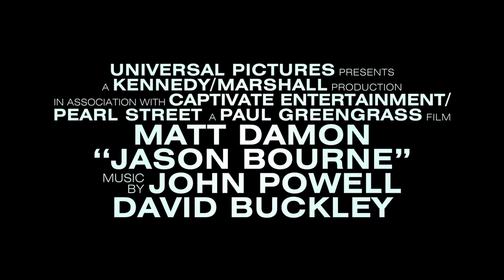JASON BOURNE | Trailer subtitulado HD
Matt Damon regresa como Jason Bourne. Paul Greengrass, director de La Supremacía Bourne y Bourne: El Ultimatum, dirige una vez más a Damon en este nuevo capítulo de la saga de Universal Pictures, en donde el letal agente de la CIA regresará desde las sombras.

Acompañan a Damon en esta película: Alicia Vikander, Vicent Cassel y Tommy Lee Jones, además de Julia Stiles, quien regresa a la saga. Frank Marshall produce nuevamente junto a Jeffrey Weiner para Captive Entertainment, producen también: Greengrass, Damon, Gregory Goodman y Ben Smith. Basada en los personajes creados por Robert Ludlum, esta película es escrita por Greengrass y Christopher
En cines 4 de agosto